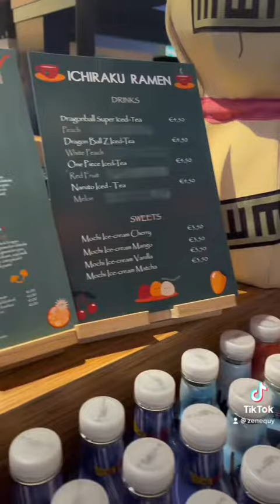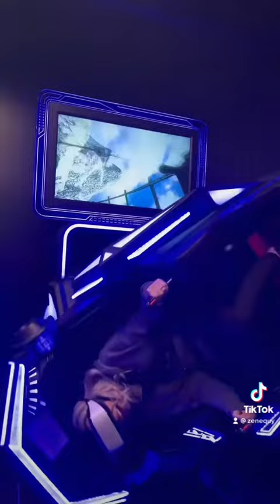MOLLY’S ARCADE - ANIME INSPIRED